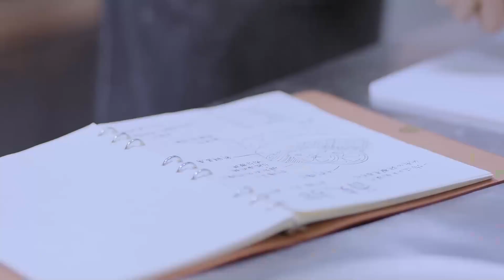Depuis que je t'ai rencontrée | Episode 6 | Since I Met U | Zhou Jun Wei , Jin Zi Xuan | 遇见你之后